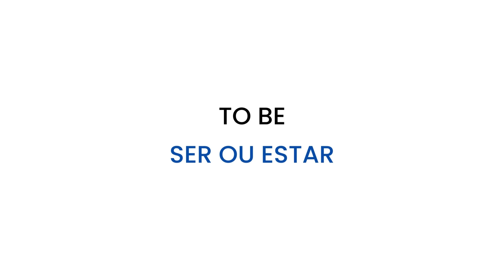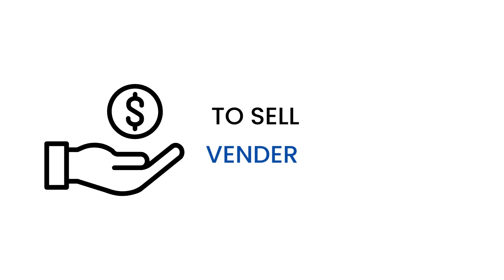20 VERBOS EM INGLÊS MAIS USADOS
20 VERBOS EM INGLÊS MAIS USADOS

🌟 Quer falar inglês fluentemente sem sair do Brasil? 🌟 Descubra como com uma expert americana! Comece sua jornada para a fluência!

Aprenda os 20 verbos mais usados em Inglês e aumente seu vocabulário.
Os verbos neste vídeo estão no infinitivo, em português verbos no infinitivo terminam com ar, er e ir. Para formar um verbo no infinitivo em Inglês é só adicionar a preposição 'to' antes do verbo.

Exemplos:
to buy = comprar
to sleep = dormir
to read = ler